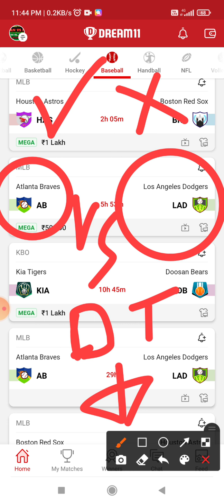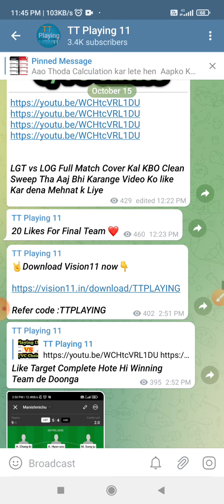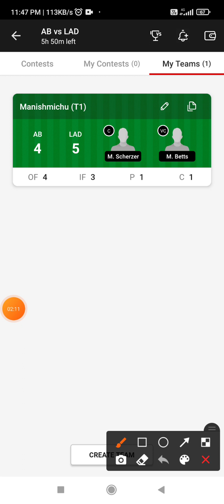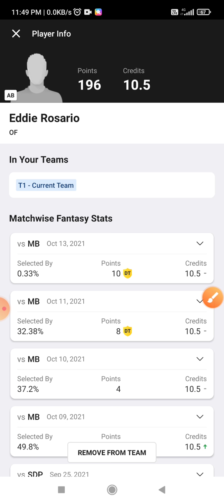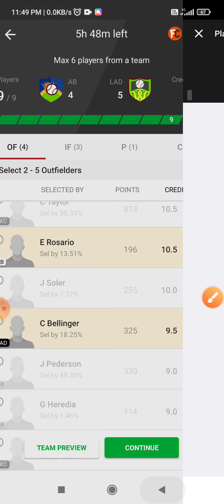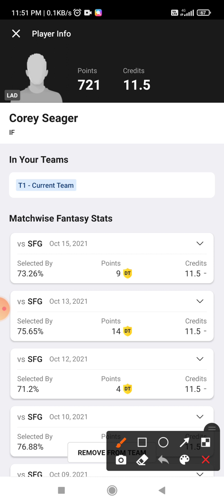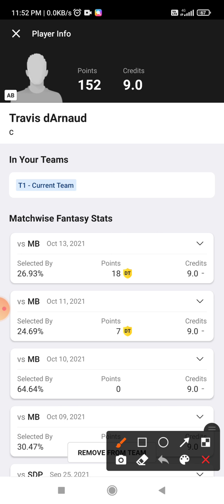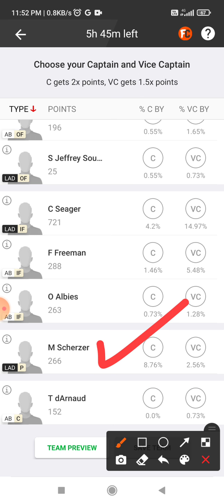LAD vs AB Dream11 Team Prediction || MLB League Baseball